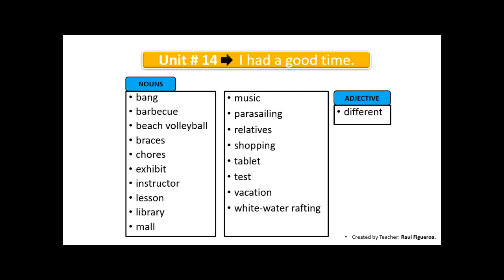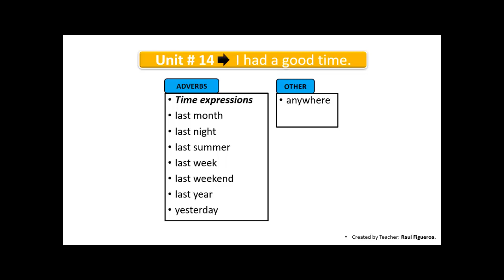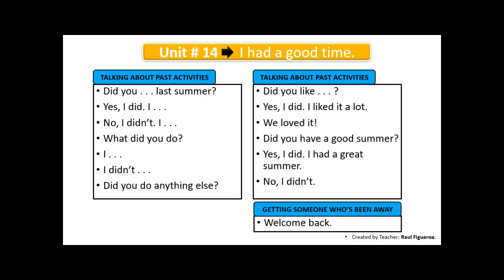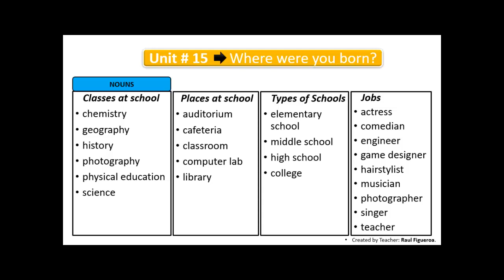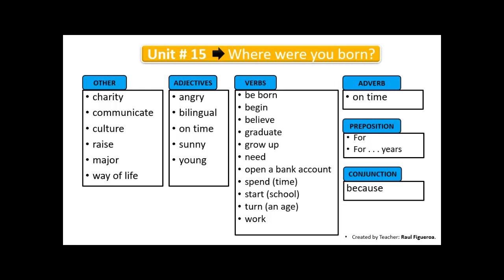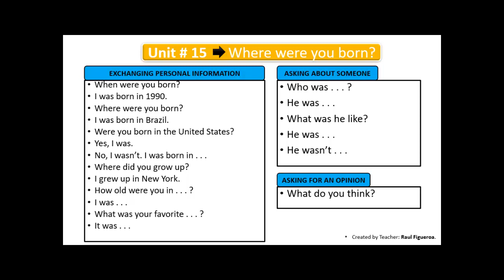Interchange 5th Ed.-Book Intro-Unit#15-Vocabulary.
This video contains the vocabulary of Book Intro-Unit#15.
Listen and repeat. Link to download this vocabulary in